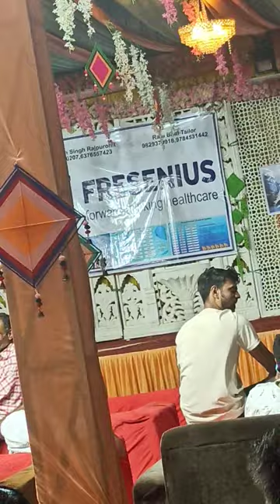fresenius fresenius shorts